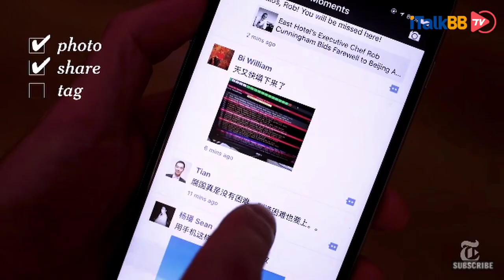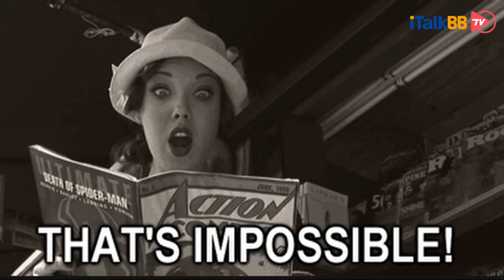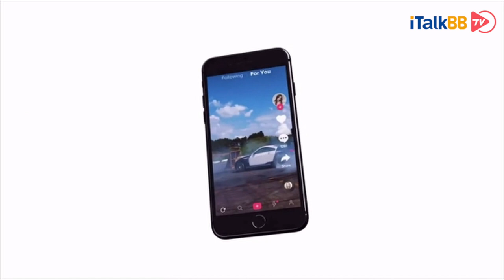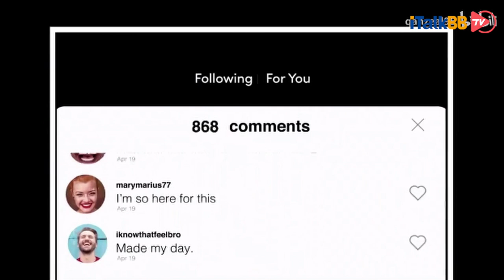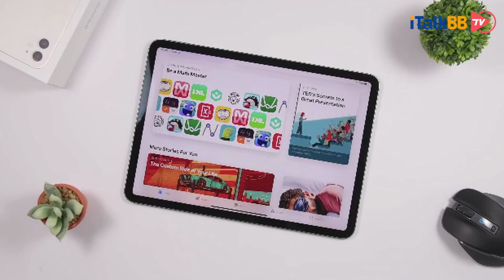莫慌张！从三个方面详细分析为什么抖音、微信在美国禁不了！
最近在国外的华人都活在美国即将要禁止微信、tiktok等中国软件的恐慌中。如果微信不能用，我还如何跟远在中国的父老乡亲联系呢？如何在朋友圈里翻阅人世间的纷纷扰扰呢？如何从订阅号的读物中获取心灵鸡汤呢？更别说tiktok了，还如何动动手指头就体味世界百态
游览大好河山呢？更别说还有以微信抖音这些社媒平台养家糊口的华人自媒体了。